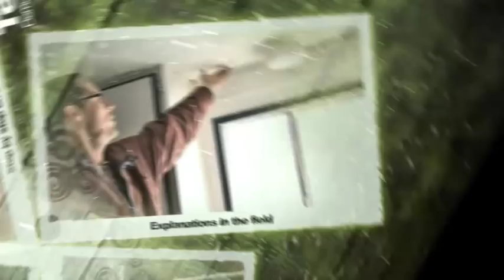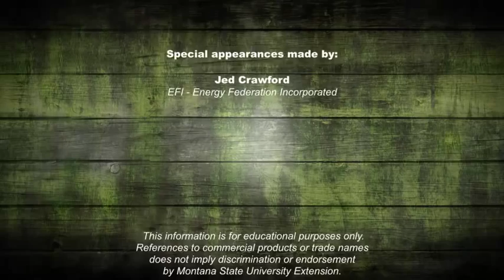Portable 2-Part Foam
In this Technical Short we take a look at 2-part polyurethane spray foam. We've invited a rep to our Lab to demonstrate a lightweight, disposable kit that might be a good alternative to larger set-ups for some jobs.